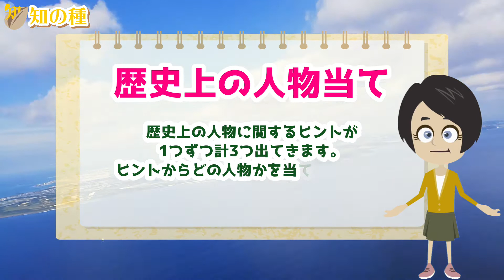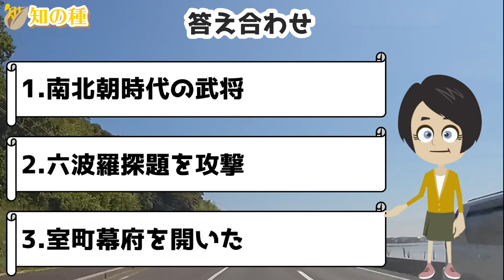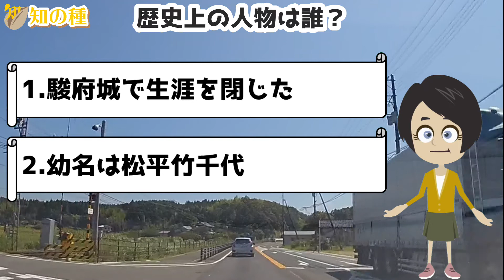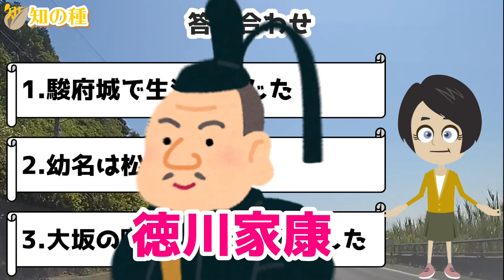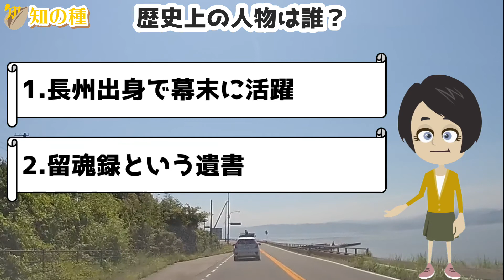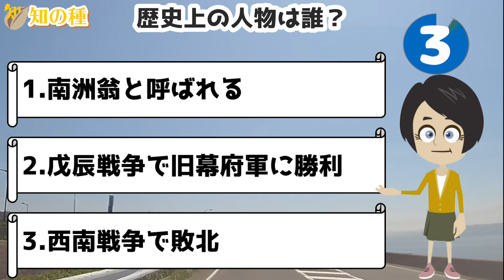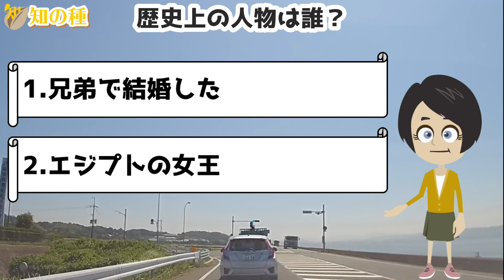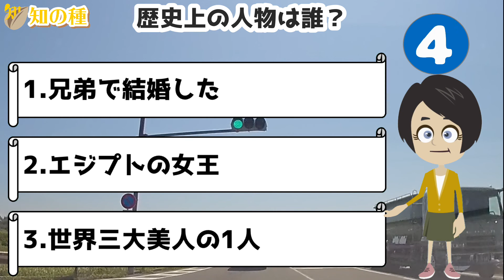🥑人物当てクイズ🥑歴史人物全5問！小学校の教科書に載っている歴史上の偉人を3つのヒントから誰か考える脳トレ#3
3つのヒントから歴史上の人物を当ててください。
小学校の教科書に出てくるくらい有名な人物ですよ。

いくつ目のヒントで正解できるでしょうか？！

00:00 オープニング
00:42 1問目
02:38 2問目
04:15 3問目
05:54 4問目
07:39 5問目
09:19 おまけ問題